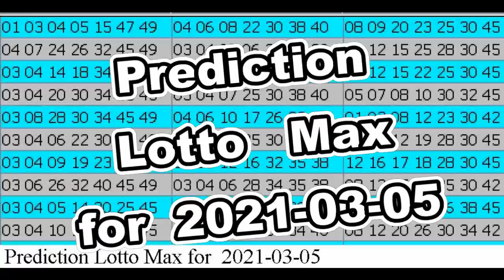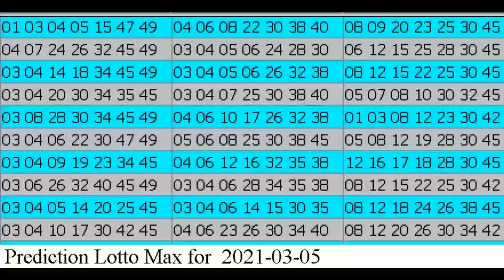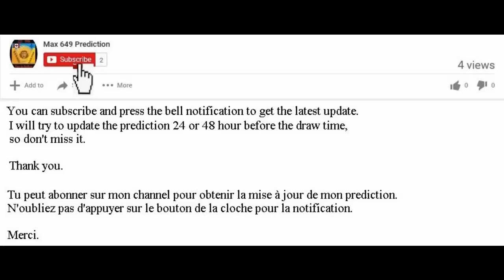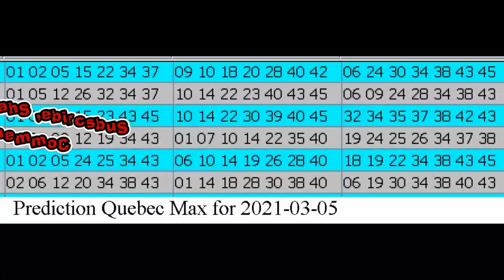Winning Prediction Lotto Max for 2021-03-05